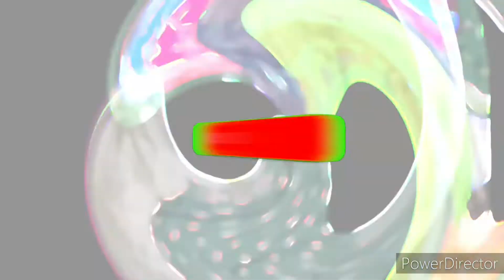rajnandani creation banarsi handloom manufacturer 09140270490whatssp all varieties sarees suit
rajnandani creation banarsi handloom manufacturer 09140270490whatssp

all varieties manufacturer
sikargah pithani gorgeous tilfie gatechola kingkaf kadhuwa jangala kadhuwa bute pachmina bute suit lhaga dupatta all varieties

rajnandani creation

rajnandani rakesh

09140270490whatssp